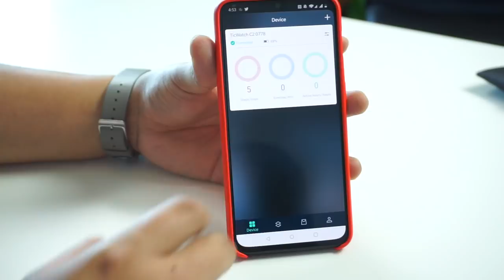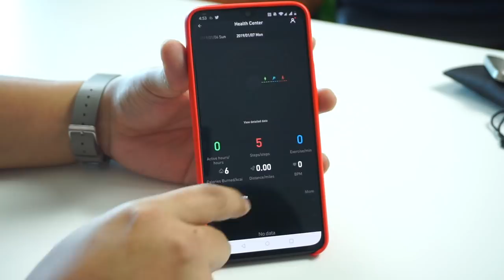Mobvoi Ticwatch C2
Mobvoi melancarkan jam pintar terbaru mereka iaitu TicWatch C2. Jika anda sedang mencari jam yang akan membantu anda memberi notifikasi harian yang mana akan mengurangkan interaksi seterusnya akan menambah produktiviti harian. Mari kita lihat penawaran daripada Mobvoi ini dan antaranya adalah sambungan NFC, skala IP68 dan lain-lain.

Jam pintar ini ditawarkan dalam 3 pilihan karna iaitu Rose Gold, Onyx dan Platinum pada harga jangkaan RM830.